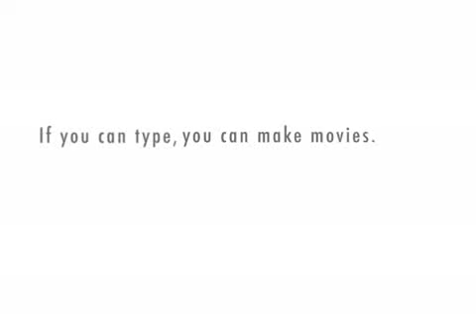Poor Planning by a Criminal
A criminal plans to trap a Super Hero who ends up melting his way out of a metal cage